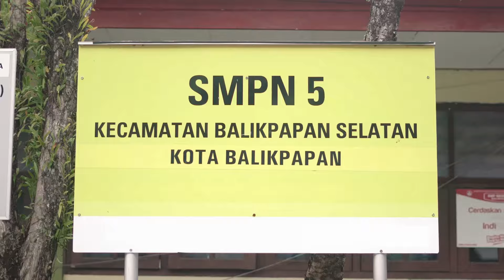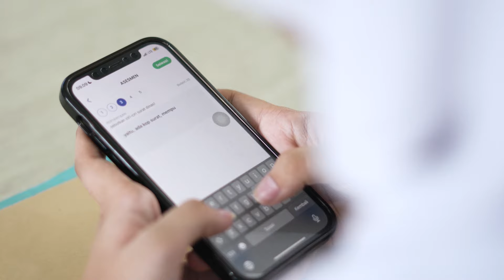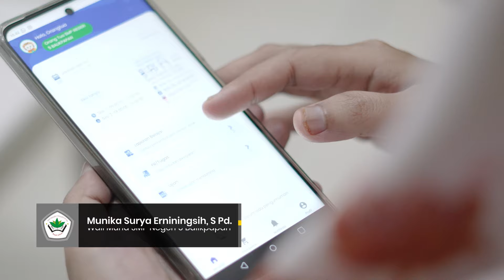Kelas Pintar SMP Negeri 5 Balikpapan | Solusi Berbasis Teknologi Penyelenggaraan Ujian Sekolah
Menerapkan teknologi dalam kegiatan belajar-mengajar kini menjadi sebuah keharusan guna menjawab perubahan zaman dan kebutuhan peserta didik. Namun, dalam penerapannya pun harus melibatkan seluruh pihak, mulai dari sekolah, guru, murid, hingga orang tua.

Kelas Pintar pun hadir sebagai solusi pendidikan berbasis teknologi dan membantu SMP Negeri 5 Balikpapan untuk bertransformasi menjadi sekolah berbasis teknologi. Hal ini pun dilakukan dengan pelaksanaan ujian serentak dengan Kelas Pintar.

Simak cerita pengalaman guru, murid, dan orang tua murid SMP Negeri 5 Balikpapan yang menggunakan Kelas Pintar dalam ujian dan telah bertransformasi menjadi sekolah berbasis teknologi.